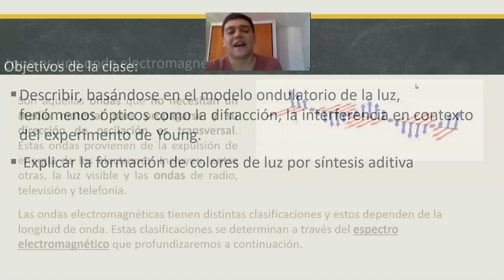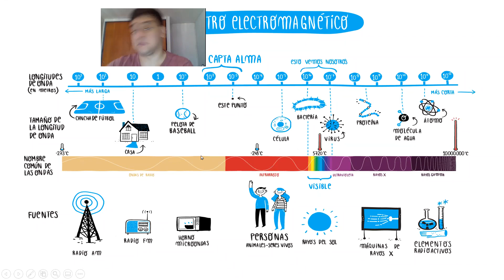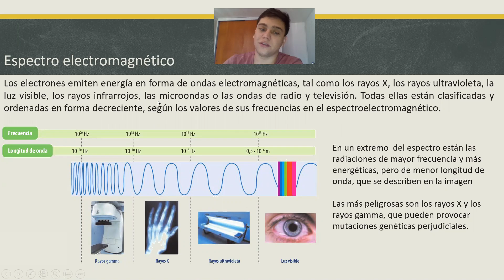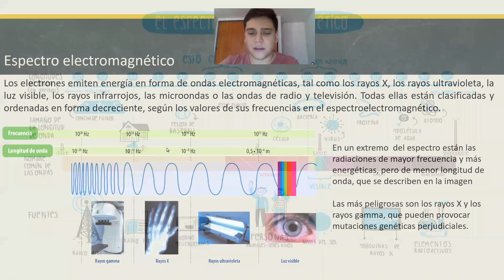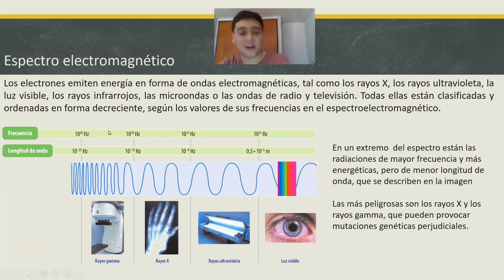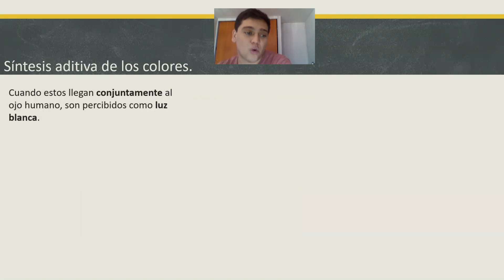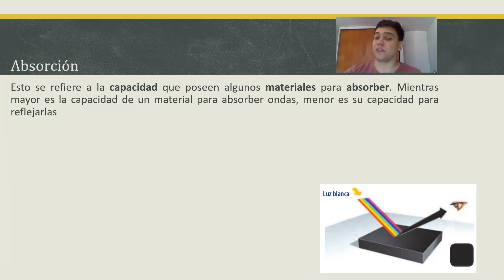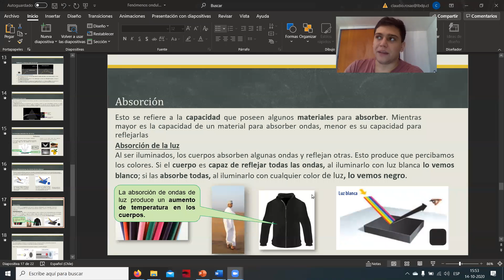Física- 1ero medio B - Fenómenos ondulatorios de la luz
En esta clase se profundizan los conceptos de los fenómenos ondulatorios especificando en el caso de la luz.